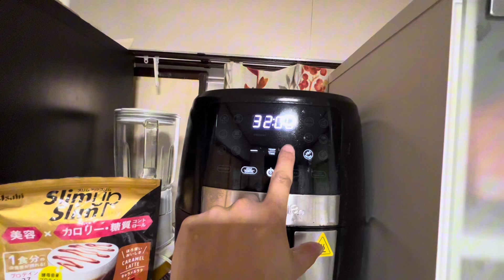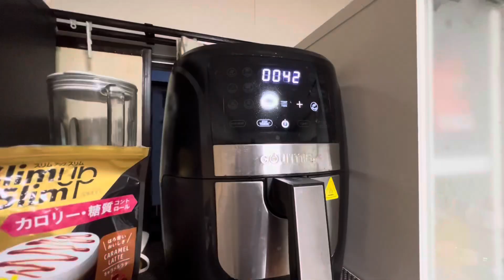PAMAMARAAN SA PAGLUTO NG CAMOTE OR SWEET POTATO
Ang sarap ng camote or sweet potato pag ganito ang pagluto.